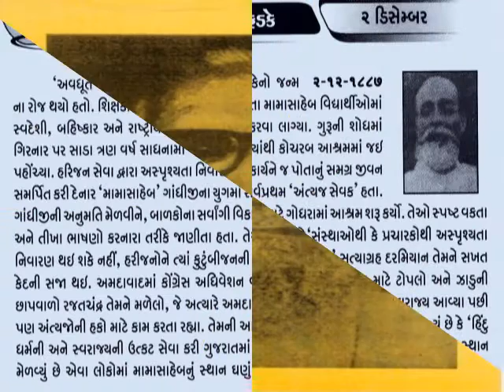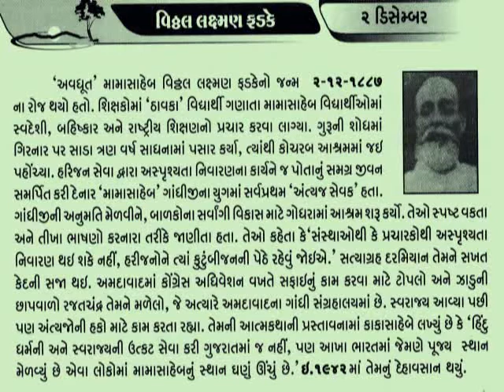2 December મામાસાહેબ ફડકે Vitthal Laxman Fadke_ Aaj no DinMahima-L V Joshi@vasant teraiya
2 December MamaSaheb Fadke Vitthal Laxman Fadke_Aaj no DinMahima-L V Joshi@vasant teraiya_આજનો દિનમહિમા-માનવપુષ્પોની મહેક-